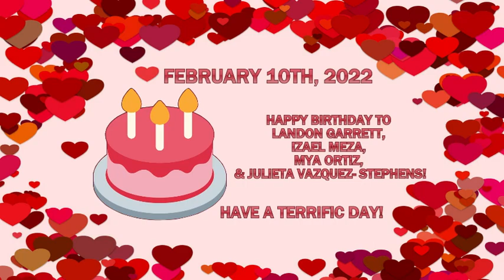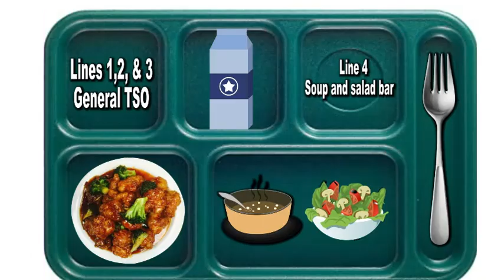HDTV News 2/10/22